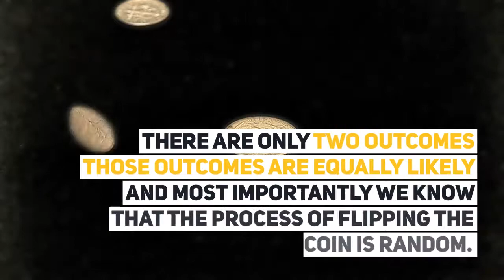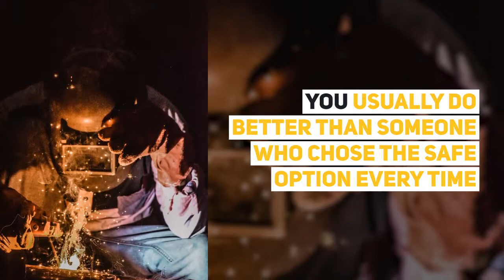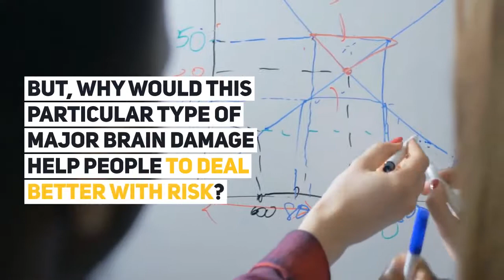Risk - The Known Unknowns